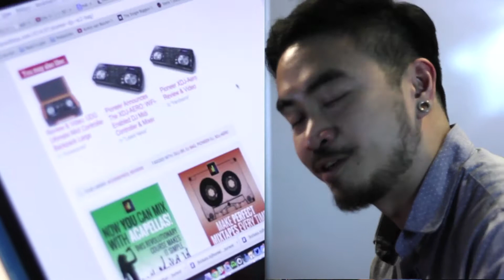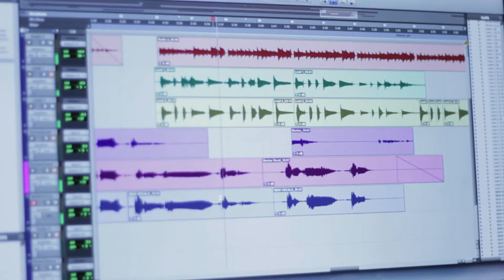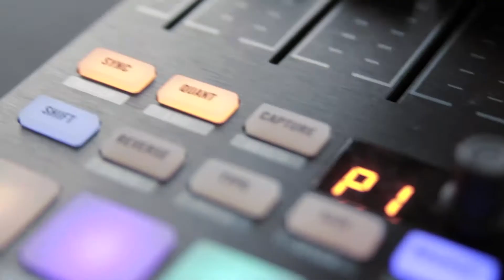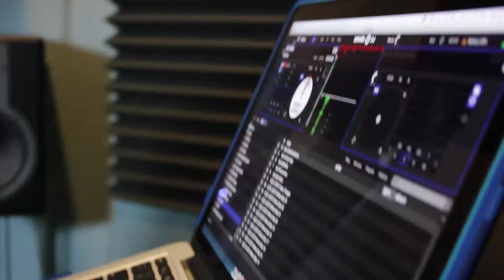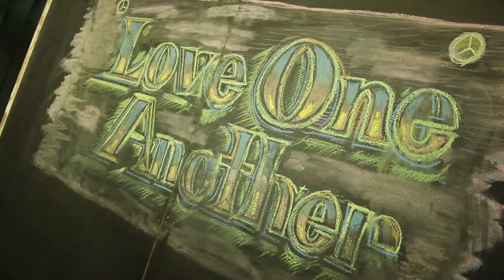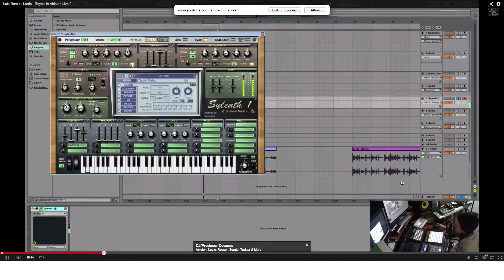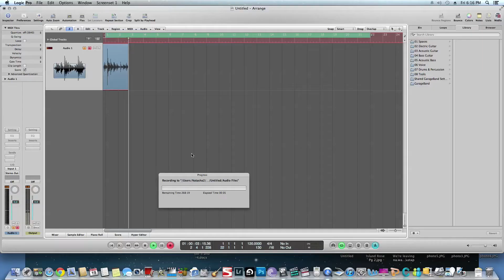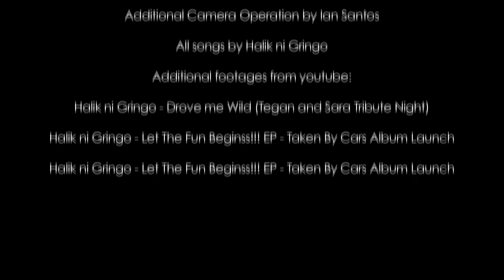CRAFTalk: DJ Joey Santos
PGI presents Craft Talk featuring DJ Joey Santos. DJ, Musician, Mixer and Producer and owner of Love One Another Sound Production, talks about his love for music and how he manages to work in different roles/facets in the music industry; from a lead singer and guitarist for the band Halik ni Gringo, to mixing, producing, shooting creating web reviews to performing as a DJ.

Produced, Directed, Lighted and Edited by Henry Posadas

Additional camera work by Ian Santos.

CRAFTalk is a non profit documentary and does not own music and footages for the following:

Songs by Halik ni Hudas:

Halik ni Gringo - Drove me Wild (Tegan and Sara Tribute Night)

Halik ni Gringo - Let The Fun Beginss!!! EP - Taken By Cars Album Launch

Halik ni Gringo - Release The Golden Eggs (Live at Cubao X)

Additional mix by Joey Santos

OBB and CBB mix by Best of House Music - Vol. 1 (1 Hour Mix) [Monstercat Release]

Monstercat 017 - Ascension is now available! Support your favourite rising Monstercat artists with a purchase